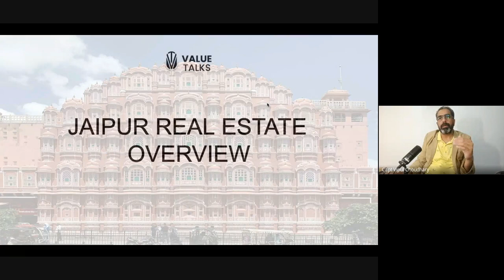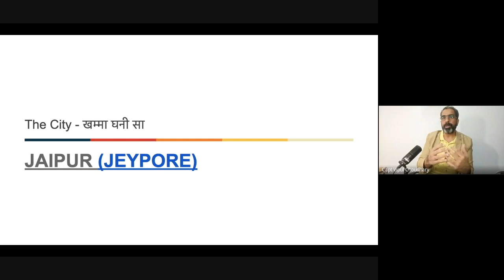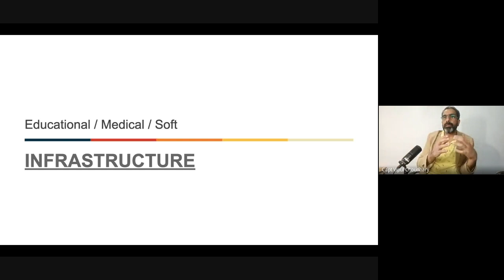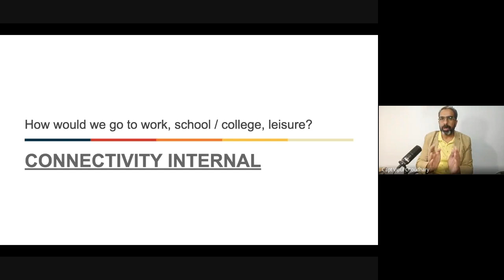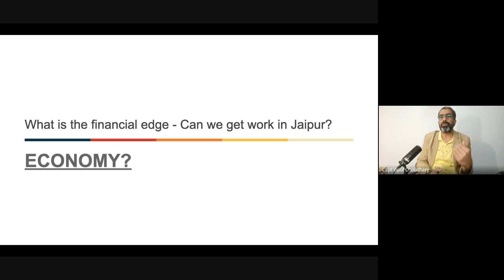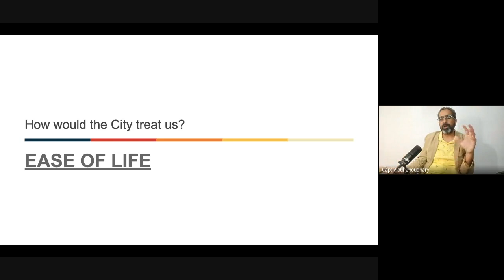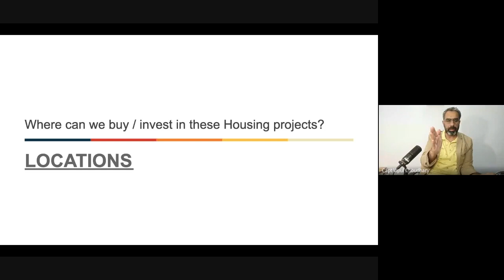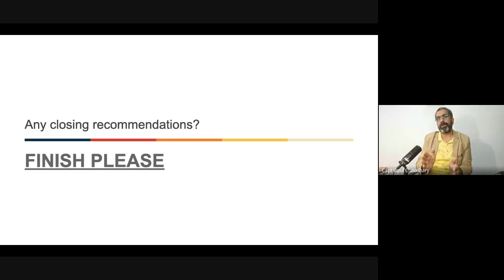OVERVIEW OF JAIPUR REAL ESTATE